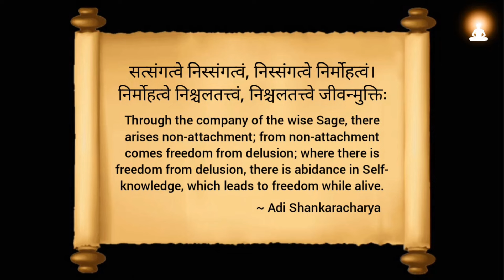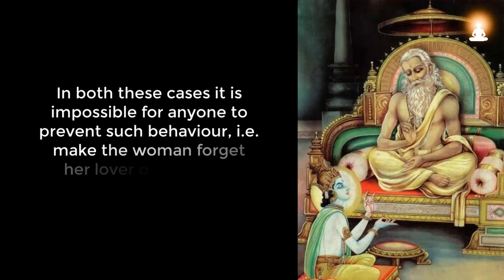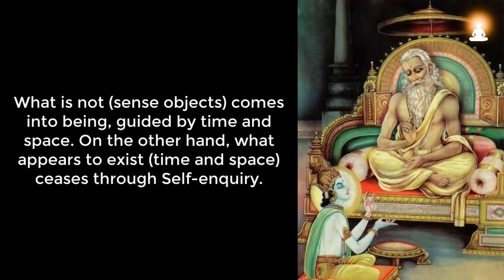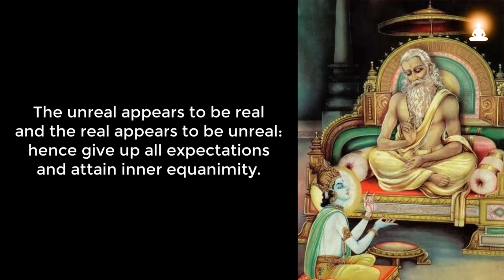Supreme Wisdom of Sage Vasishta - Ep 162 | The Real appears to be Unreal